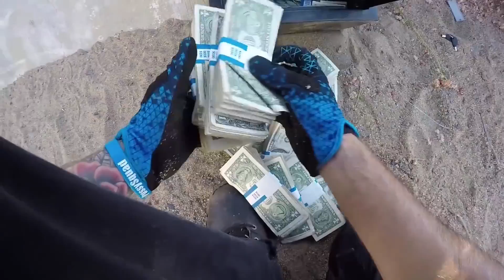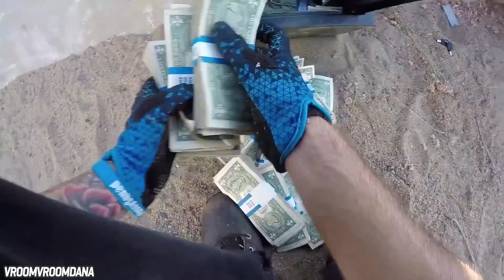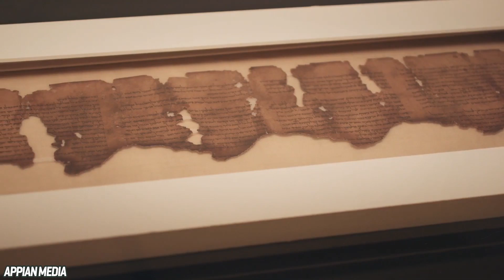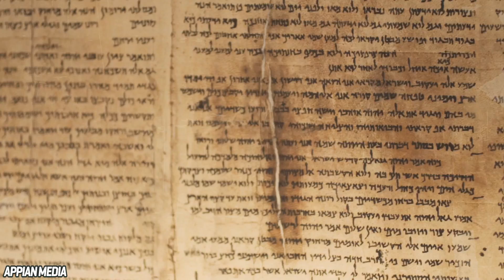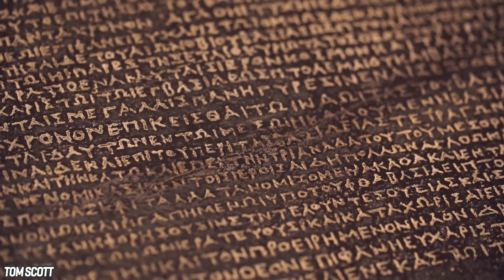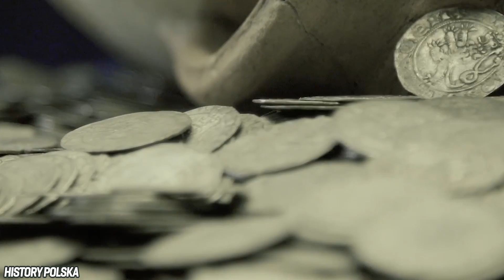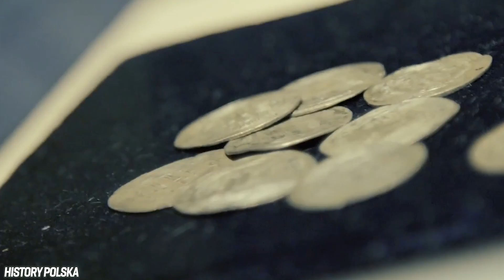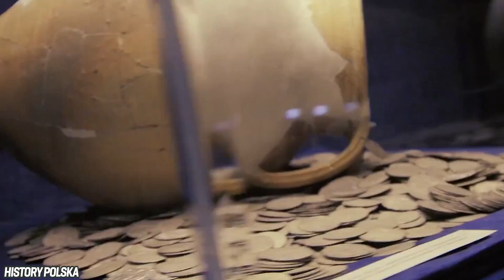Soldiers Accidentally Find Over $100 Million In Gold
These are the biggest treasures found by complete accident! Hundreds of millions of dollars in gold bars, and cash reserves have been found by soldiers, and even complete strangers!

Some of the most valuable treasures of all time have been discovered completely by accident. Soldiers have discovered secret hoards of cash, and gold has been found in old tanks. Divers have found shipwrecks completely by chance. The Uluburun shipwreck is one of the oldest shipwrecks ever discovered, and it was found by accident by sponge diver Mehmet Çakir in 1998. The Dead Sea Scrolls were first discovered in 1947 completely by accident by a group of Bedouin goat herders. The Rosetta Stone was discovered completely by accident by Napoleon’s forces in 1799. The Cuerdale Hoard is one of the greatest Viking treasure troves ever found, and it was found by accident when some workers were fixing a river embankment. A crew of workers discovered the Sroda Slaska treasure in 1985 after a building was demolished. The workers found a vase at the foundation of the destroyed building which contained 3,000 Prague groschen. Many similar discoveries were made in the area in the following years. In 1992, farmer Peter Whatling called up a friend with a metal detector to help him look for a lost hammer in his field. Instead of a hammer, the pair found a treasure bounty that’s worth about $3.8 million today. The Venus de Milo statue was found on the Greek island of Melos in 1820 by a peasant named Yorgos Kentrotas. He made the discovery while gathering marble blocks. Here’s a look at some of the biggest treasures found by accident. Keep watching to find out more.